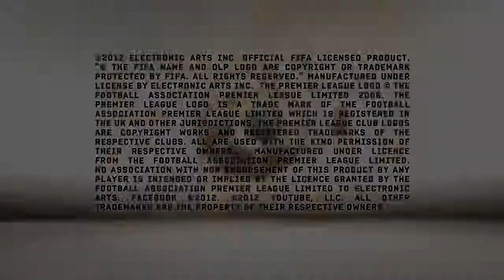fifa 13 trailer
It's just fifa!